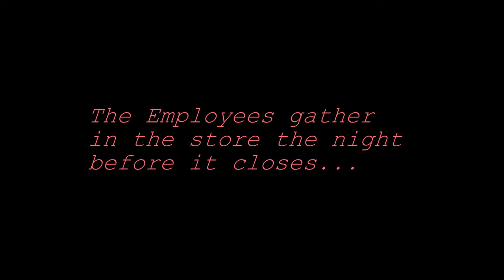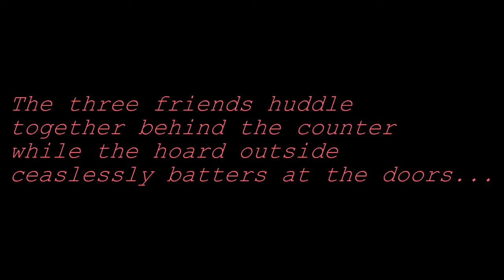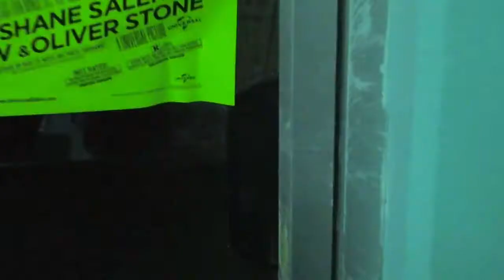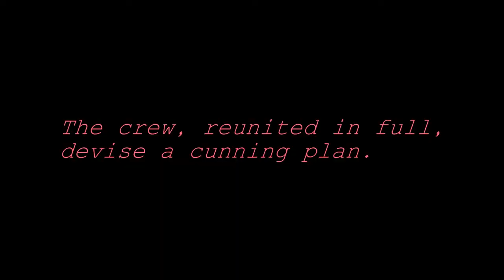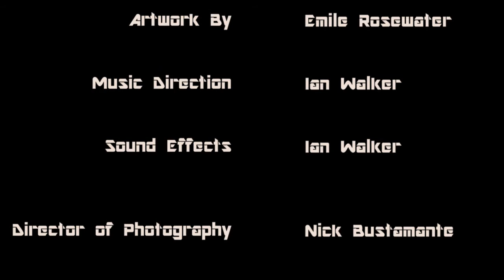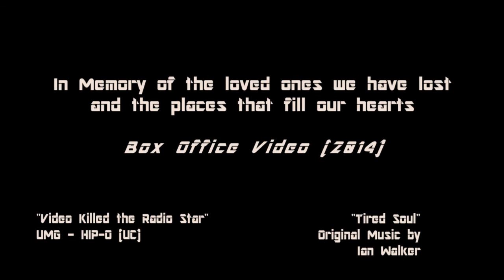BOV of the Dead - REMASTERED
I made this with some friends in the winter of 2013. As my student film it showcases where I started out, and in its remastered form mixes what I know now about cinema with all the ambition behind this project, and stands as a reminder of the things we live for, and the places that shape our lives.